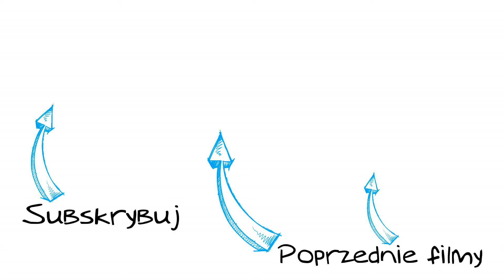TAG: 25 PRZYPADKOWYCH PYTAŃ, Q&A?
Dziękuję za oglądanie! ♥ Nie zapomnijcie o subskrypcji i kciuku w górę!